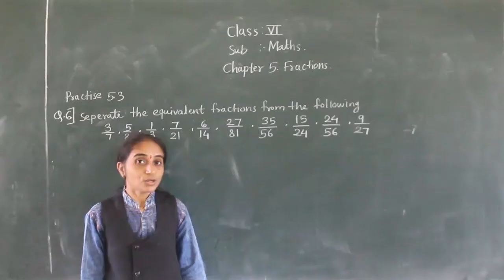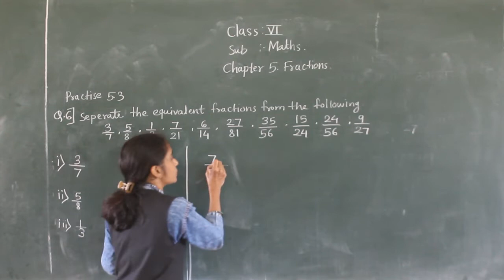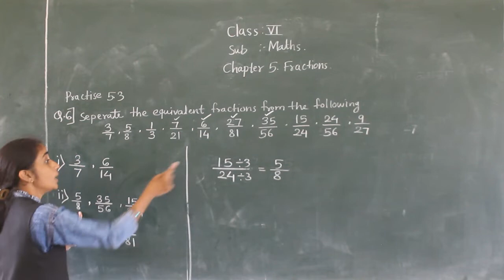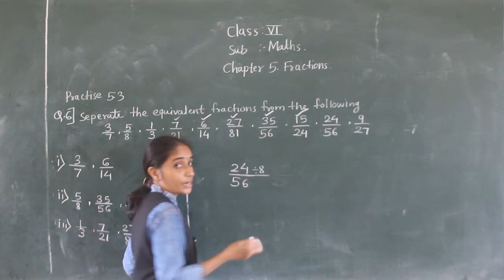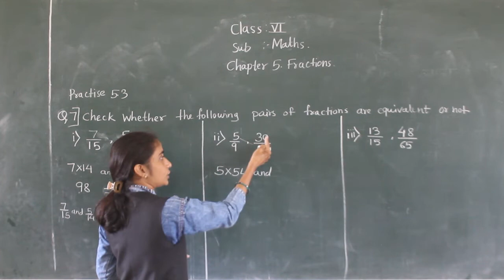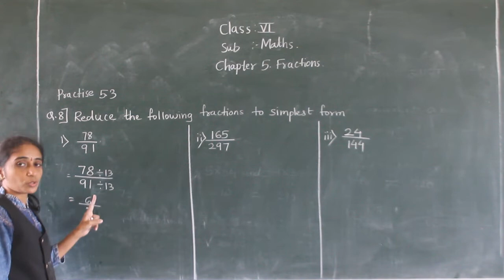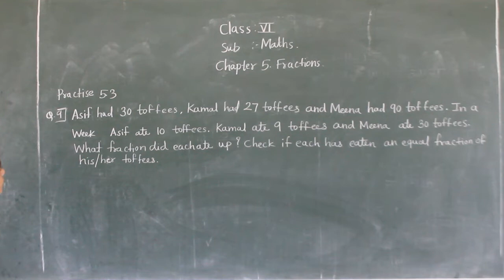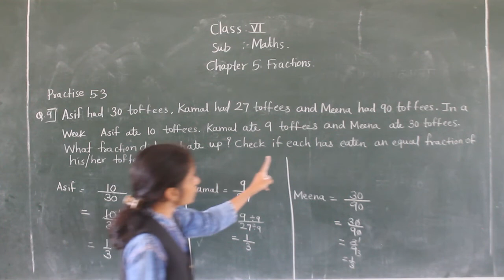CLASS VI MATHS FRACTIONS PRACTICE 5.3( PART 2)